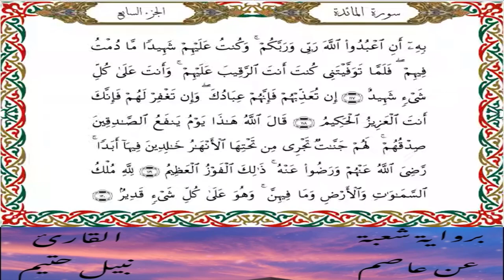سورة المائدة برواية شعبة عن عاصم-القارئ نبيل حتيم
سورة المائدة   برواية شعبة عن عاصم الكوفي-القارئ نبيل حتيم